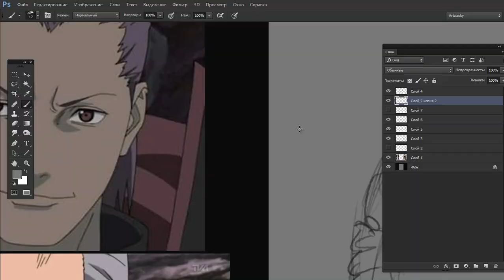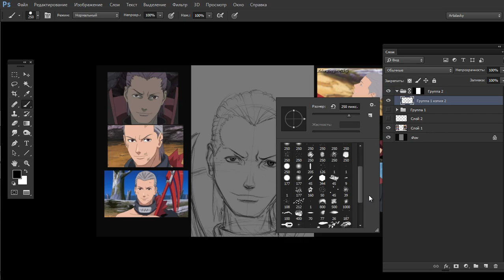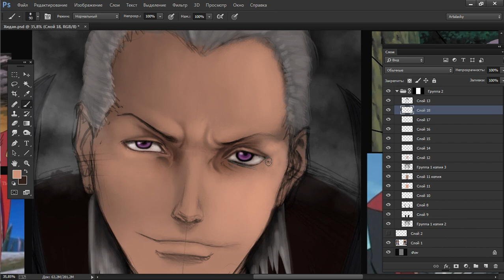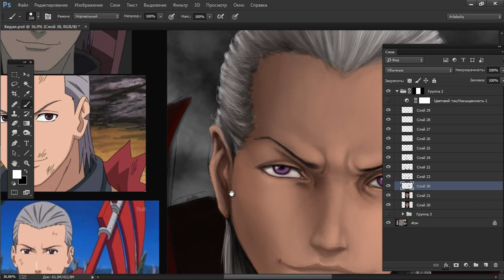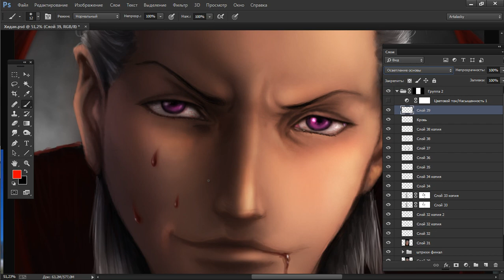[Naruto Shippuuden] Akatsuki - Hidan HD by Artalasky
Cделано на заказ (как и предыдущие персонажи из Наруто)